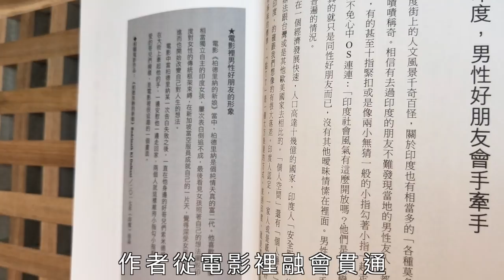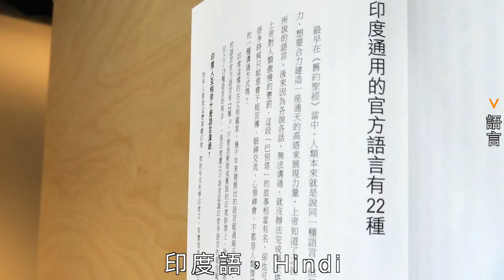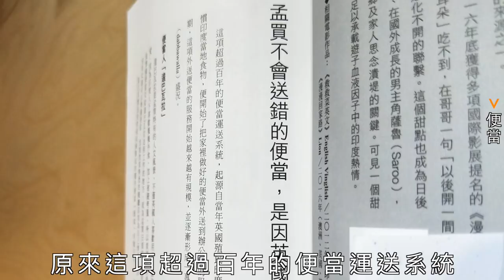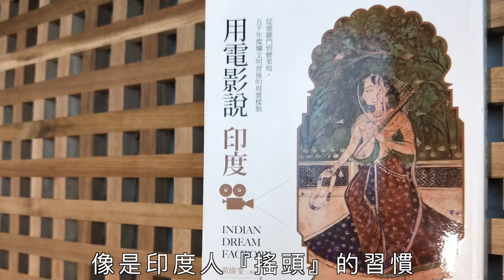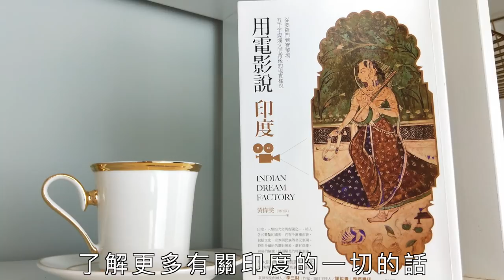用電影說印度 - 三部好片解開印度迷思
學著愛自己；你越愛自己，就越不需要依賴別人。

Love yourself; the more you love yourself, the less you need to depend on others.

一直以來我們對於印度這個國家的理解都是從電影的角度。不管是阿米爾罕所執導的幾部經典《來自星星的傻瓜》、《我和我的冠軍女兒》，或是奧斯卡最佳影片《貧民百萬富翁》、《我的名字叫可汗》等等，這幾部電影開啟了我們對於印度文化的興趣。但對於印度的理解卻還不夠完整。

直到最近我們讀了一本書，《用電影說印度》，作者和我們一樣也是一個重度電影咖，但除此之外她還是位特別熱愛印度文化的歷史老師。作者從電影裡融會貫通，用淺顯易懂的文字去說明她對於印度的觀點 。

今天這一集，我們想分享一些印度有趣的文化現象，看看是否與大家原本知道的印度 。

這本書還分享了許多有趣的議題，像是印度人『搖頭』的習慣，或是用手抓飯的習俗，都在作者的介紹之下讓我們茅塞頓開。不只如此，作者還搭配了很多優質的印度電影，讓我們可以透過這些作品更生動地去了解印度這個精彩的國家。

如果你還想透過電影了解更多有關印度的一切的話，我們非常推薦這本書給大家喔！

【留言抽書活動辦法】
2. 在5/6（日）23:59之前，在影片下方留言告訴我們，影片裡的三個有關印度的現象中，哪個最讓你感到意外或是有趣？
3. 我們會在5/7（一）抽出十位讀者，每人可獲得一本《用電影說印度》
4. 得獎者將公布在此，恕不另行公告
5. 書本寄送僅限於台澎金馬

【得獎名單】
恭喜以下觀眾抽中《用電影說印度》』新書一本！
請於5/10午夜11: ，回覆你的YT名稱、真實姓名、含郵遞區號地址、電話，我們會請出版社盡快寄送給你，再次謝謝你的參與！請確保有人可以收信呦～因為是要用郵局寄送無法指定郵寄時間，請見諒：）
Lauren Chen
邢維
陳凱莉
許溱讌
asd1992zxc
董建祺 Jackie Tung
Cheng Wei Hu
Rose Chen
Yifan Wang
徐筠茹